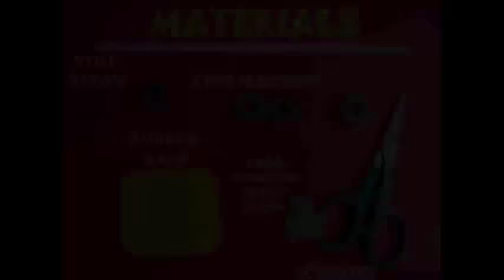Magnetic Jumping Frog | Punjabi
Enjoy this magnetic JUMPING FROG.
For this you will need several ring magnets, a piece of rubber, straw and other odd things.
Take the straw and fix it in the rubber base.
Place the ring magnets in the straw.
Remove top magnets, reverse them and place them back.
Now they will repel the base magnet.
Remove a few more magnets, reverse and place them back.
Keep doing this to make a beautiful MAGNETIC SPRING.
If you press the top magnet, the bottom ones push them up!
This is like a magnetic spring.
On raising the lower magnets the top ones will be lifted.
Now make a colorful card sheet frog and tape a FAT straw to it.
Place this FROG in the vertical straw.
Now if you press MR. FROG down below, it springs up.
It is a JUMPING FROG.